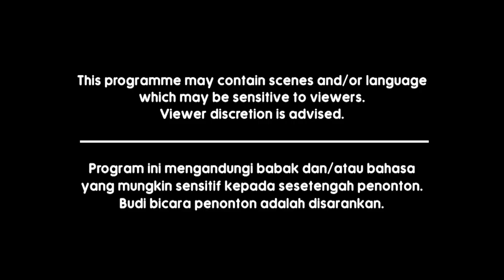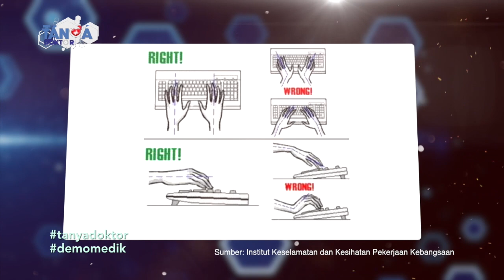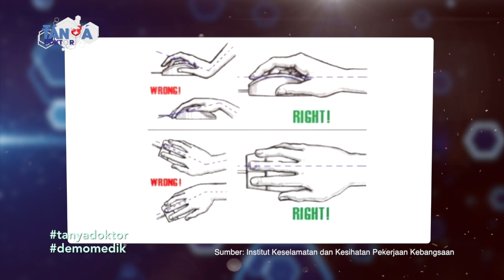POSTUR BETUL KETIKA MAIN KOMPUTER // TANYA DOKTOR: DEMO MEDIK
Ramai orang pasti tak tahu postur betul ketika menggunakan komputer kan. Ada yang baring, duduk kaki kat atas kepala kat bawah, video ni ajar korang semua macam mana nak jaga kesihatan walaupun ketika main komputer.

Tanya Doktor Musim Terbaru kembali lagi bersama hos Lisa Surihani dan Dr. Say yang akan membincangkan dan berkongsi pendapat tentang isu-isu kesihatan, kecantikan dan keluarga.

Mulai 16 Disember 2020, Saksikan Tanya Doktor Musim Ke-5, setiap Rabu jam 9 mlm hanya di Astro Prima & Prima HD saluran 105/125